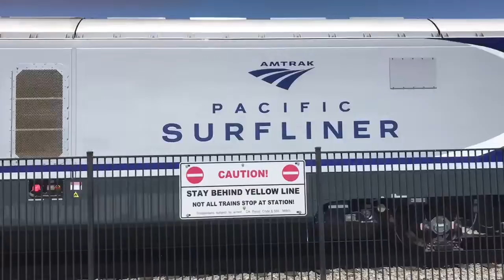Railfanning Fullerton, Anaheim And Rancho Capistrano 8/13/19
Fullerton, Anaheim And Rancho Capistrano CA

On Wednesday, August 13th 2019. I Had An Awesome Day While Railfanning At Fullerton, Anaheim Right To The Angel Stadium Baseball Game And Rancho Capistrano. And I Got Some Of Our Good Videos Of Amtrak/Metrolink And Bnsf #632, #768, #573, #635, #634, #774, #569 And #767. And The #7558 Bnsf Local From The Track 3. And The Engineer was a Friendly Horn. I hope you enjoy Watching this Video.

Train 1 Southbound Metrolink M632 CABCAR 676, F59PHI 879.

Train 2 Westbound Bnsf #7553 Local Engines 131, 196.

Train 3 Southbound Amtrak #768 Double Hearder P42DC 148, SC-44 2112, CABCAR 6903.

Train 4 Westbound Bnsf #7753 Engines 7085, 4283 Track 3 Platform With A Friendly Engineer Horn.

Train 5 Northbound Amtrak #767 CABCAR 6901, SC-44 2111.

Train 6 Westbound Bnsf #7752 Engines 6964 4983.

Train 7 Northbound Amtrak #569 CABCAR 6900, SC-44 2117.

Train 8 Northbound Metrolink M635 F59PHI 879, CABCAR 676.

Train 9 Northbound Amtrak #573 NPCU 90208 SC-44 2120.

Train 10 Southbound Amtrak #774 SC-44 2113 CABCAR 6906.

Train 11 Southbound Metrolink M634 CABCAR 676, F59PHI 879.

Train 12 Northbound Metrolink M806 F59PHI 879, CABCAR 676.